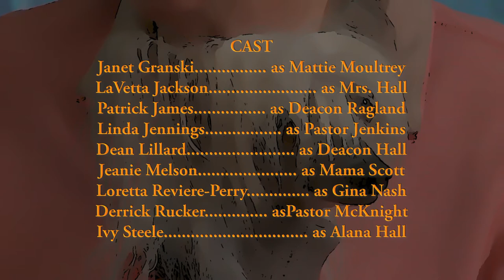NBTT Episode 8 - part 3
The Church considers what should be done to help abuse victims.